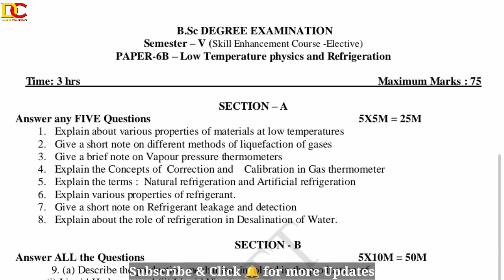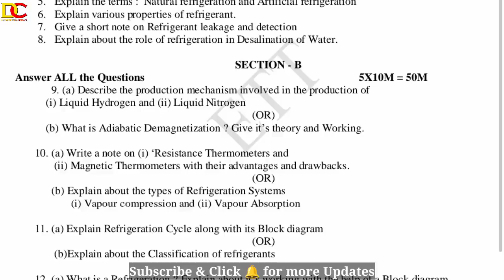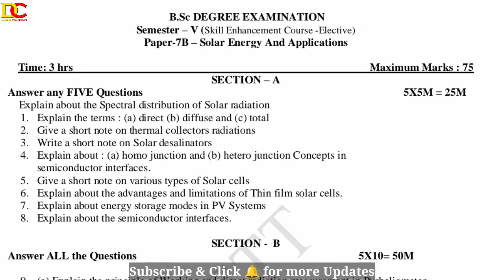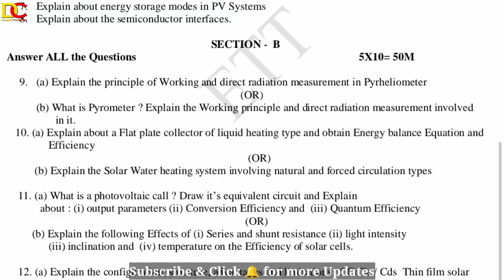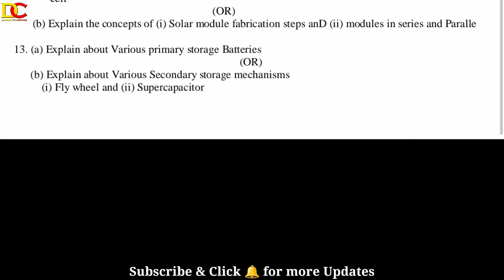DEGREE 5TH SEM PHYSICS 6B 7B IMPORTANT MODEL PAPERS || DEGREE 5TH SEMESTER PHYSICS EXAM PREPARATION